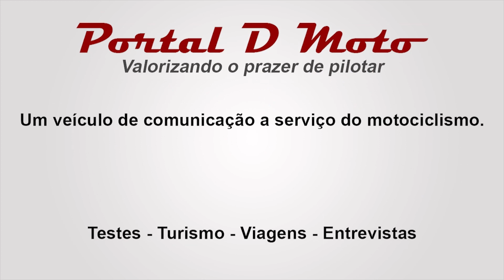BOM SUCESSO DE ITARARÉ/ SP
Nosso City Tour da vez foi no circuito do Cânion Pirituba, na pequena e charmosa Bom Sucesso de Itararé, no sul do Estado de São Paulo. Vamos conferir?